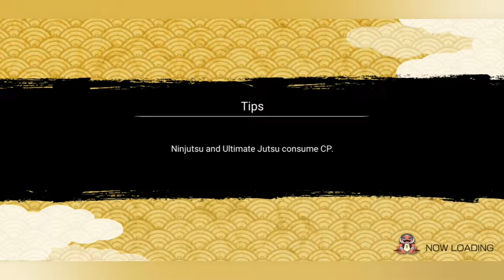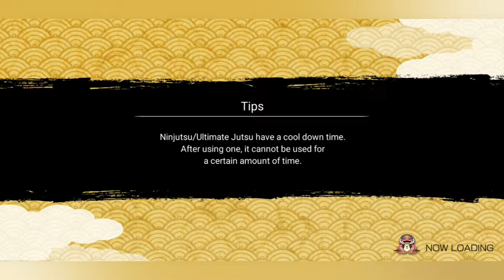Challenge Veteran Shinobi complete